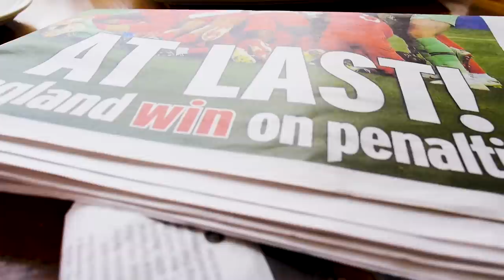NO MORE TRANSFERS FOR LIVERPOOL IN JANUARY!? | UFF Daily